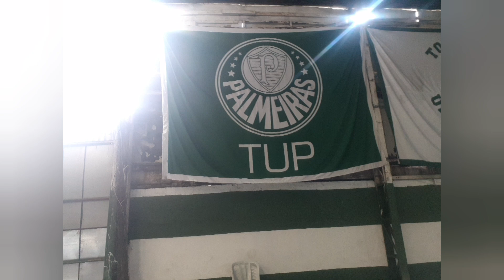ORGANIZADAS FORA DA ARQUIBANCADA!!!